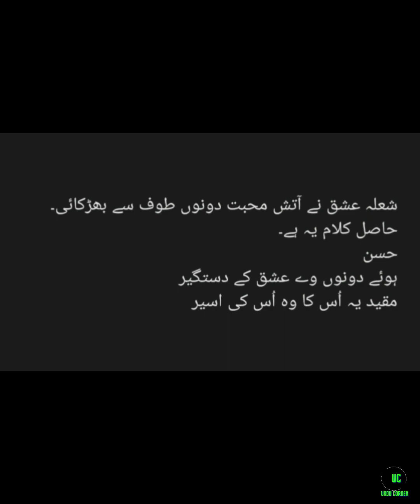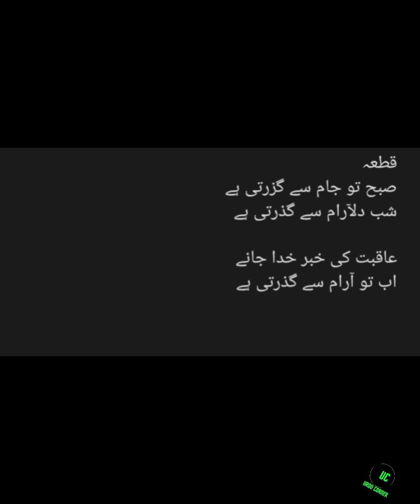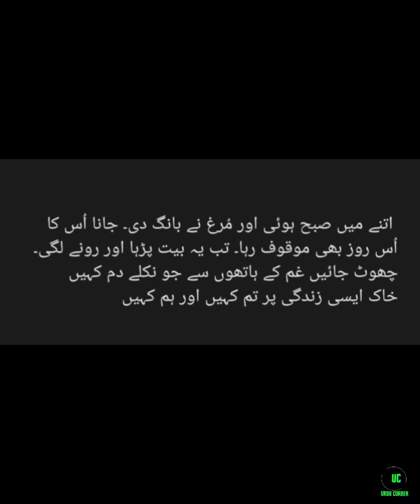حکایت | پچیسویں داستان | طوطا کہانی | Urdu corner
طوطا کہانی
اس برہمن نے ایک مہرہ حکمت کا اسے دیا اور کہا کہ اگر مرد منہ میں رکھے تو عورت لگے اور اگر عورت منہ میں رکھے تو مرد معلوم ہو